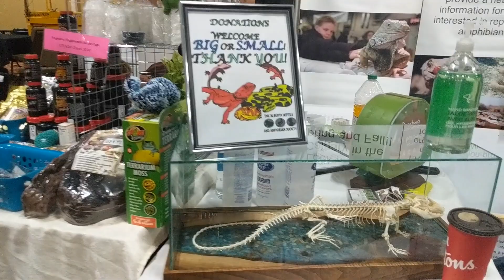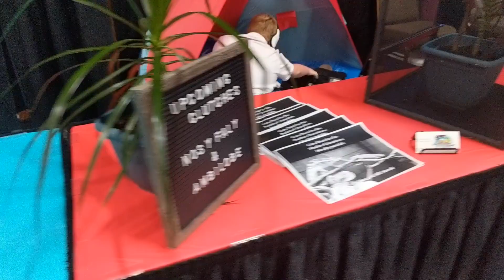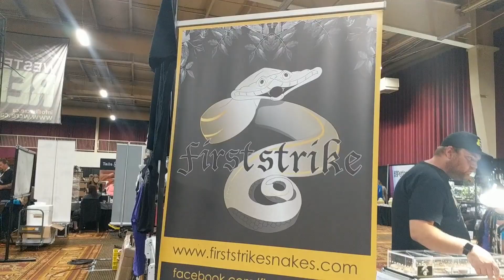WCRE 2019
Western Canadian Reptile Expo in Red Deer, Alberta, Canada, August 2019.